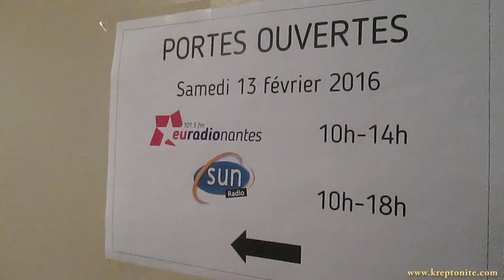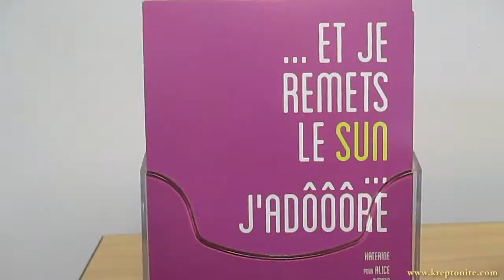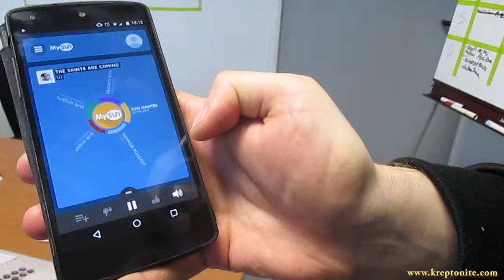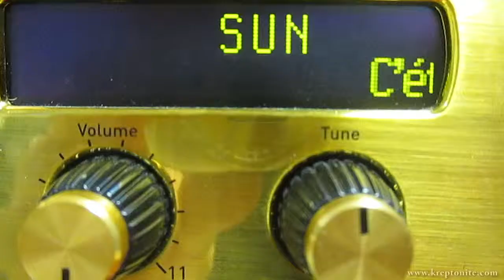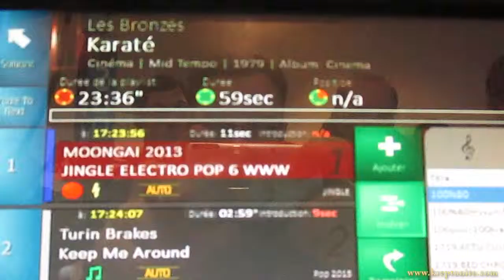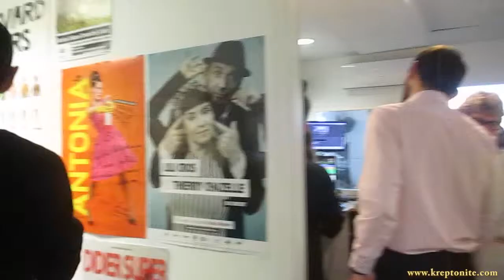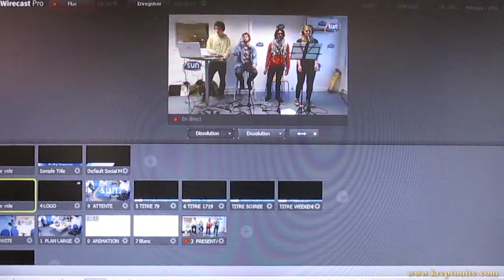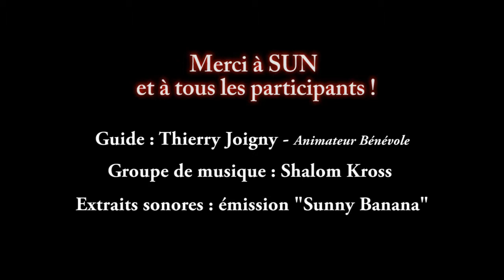DU COTE DE CHEZ SUN - Visite guidée de la radio SUN à Nantes - par kreptonite.com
"Du côté de chez SUN" - Visite guidée de la radio Nantaise "SUN" ("Le Son Unique à Nantes"). Vidéo filmée le 13 février 2016 lors de la journée Portes Ouvertes des radios indépendantes.
Cette vidéo vous a plu ? Partagez-la, merci ! :-)
Plus d'infos ci-dessous :

Vidéo amateur réalisée par Yannick LE MEUR.

Extraits sonores : émission "Sunny Banana"
Groupe musical : Shalom Kross avec MDLM, Alice et Klor Phen.

SUN émet sur les fréquence suivantes  :
    - à Nantes sur 93.0 FM,
   -  à Cholet sur le 87.7 FM.
   -  à Saint Nazaire, sur le canal 9A de la RNT